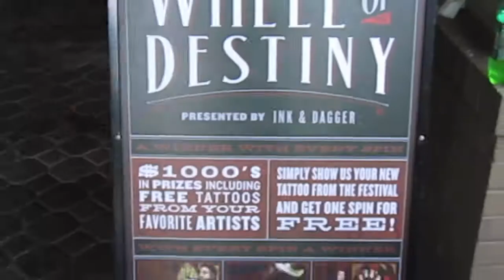Atlanta Tattoo Arts Fest 2011